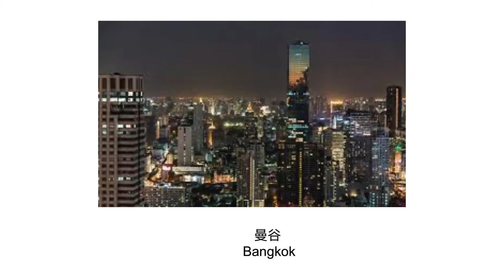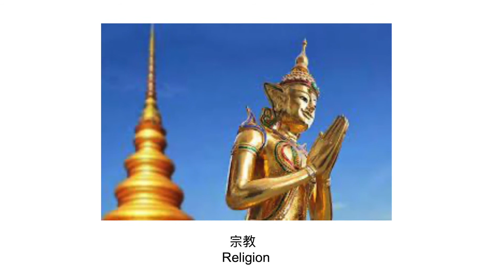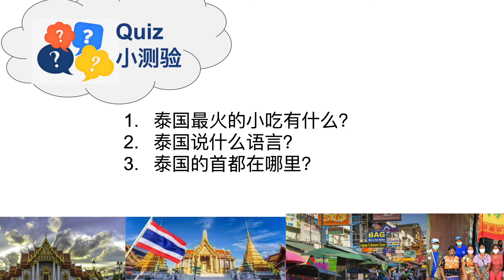泰国 Thailand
Scripts: Cecilia Zhang
Narrator: Cecilia Zhang
Editor: Cecilia Zhang